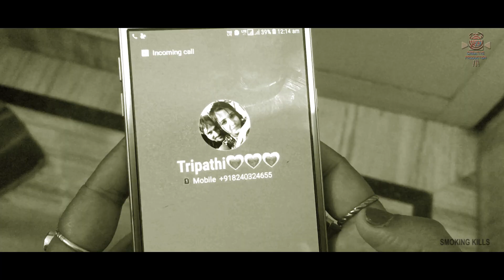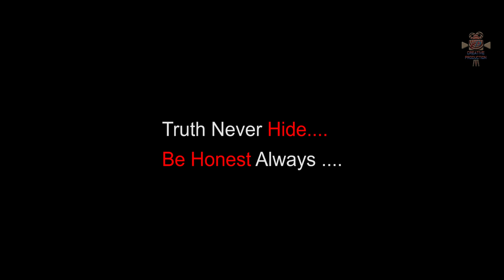Keyonjhor Rahassya I Creative Production I Debdeep Roy I Abir Sarkar I Chirajit Kundu I MNS Music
Keyonjhor Rahassyo I Creative Production I Debdeep Roy I Abir Sarkar I Chirajit Kundu I MNS Music

Casting: Rumki Chanda  Abir Sarkar  Debangan Roy  Debdeep Roy Nil Saha  Chirajit Kundu  Tanusree Sarkar
Special Thanks ATS Creation House (Supratim Lahiri)
Editing: Supratim Lahiri & Debdeep Roy
Story & Script: Debdeep Roy
Direction: Debdeep Roy
Make-Up: Rumki Chanda & Debangan Roy
Camera: Abir Sarkar Chirajit Kundu Debangan Roy & Debdeep Roy
Director Of Photography: Debdeep Roy
Media Partner

♫Song Credits♫
♪ Song: Keonjhar Rohosso Title Track
♪ Singers: Abir Sarkar & Akash Biswas
♪ Composition: Chirajit Kundu
♪ Programmed and Arranged by -  Abir & Chirajit
♪ Lyrics - Chirajit
♪ Mixed and Mastered: Chirajit
♪ Music Label: MonoN'Stereoo
♪ Association Partner :- Creative Production
♪ DOP : Debdeep Roy & Abir Sarkar
♪ Camera : Debangan Roy, Rumki Chanda & Chirajit Kundu
♪ Story Script & Direction : Debdeep Roy
♪ Editing : Debdeep Roy
A Film By Debdeep Roy.

Song Lyrics:-
Asole rohosso diche hana/Badche tar dana/
Gobhir ondhokare/
Gobhir ondhokare/
Asole rohosso diche hana/
Hoito keo swamiana/
Sobkichur ontorale/
Jani keu/Bunche noksha/Mritodeher adole/
Obhinoy er arale/Valobasa/
Dombondho moher kobole/
Tai rohosso rohosso/Unmochon/
Abir dar hat dhore/
Tai rohosso rohosso/
Udghaton/
Utbe surjo notun vor e/

Rap Lyrics:-
Khoniker prem/
Gopone thak/
Joto hingsha biddesh/
Sob ghuche jak/
Hanahani khunokhuni arr noy/
Eta sustho somaj gorar somoy/
Boivob bisoy-asoy/
Sob dure thak/
Amra hastag/
Notun somaj/
Aeiner pothe rohosso ved/
Bojay thak abir dar jed/